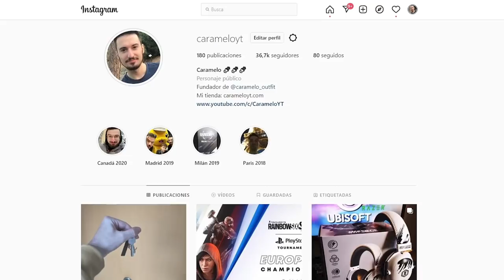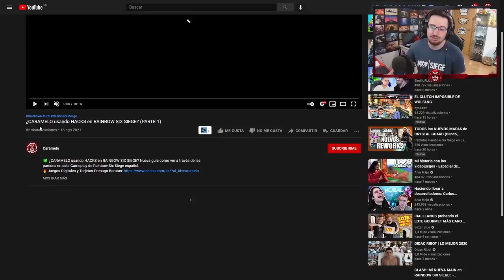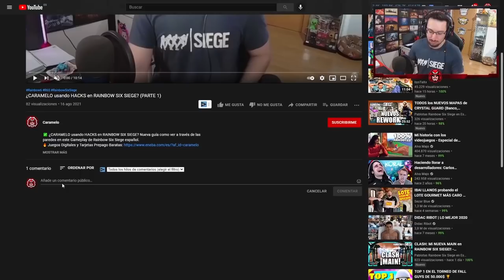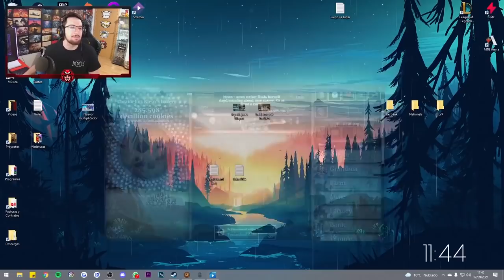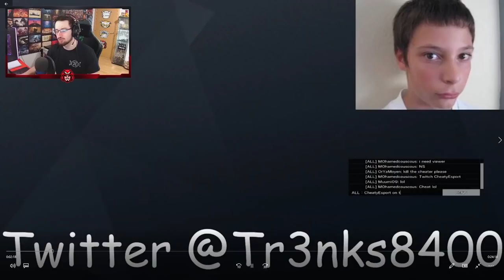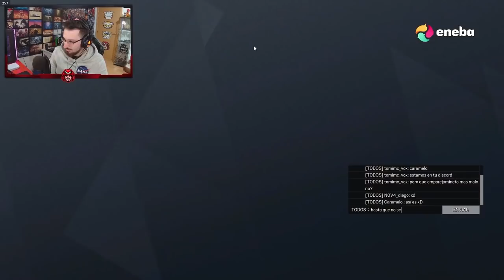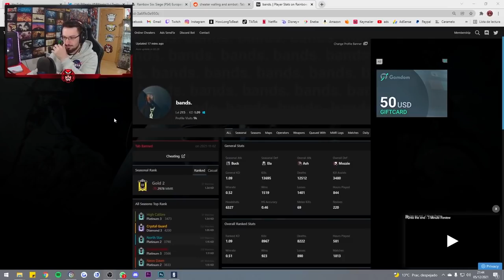TOP HACKER de 2021 de RAINBOW SIX SIEGE de MI CANAL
✅ TOP HACKER de 2021 de RAINBOW SIX SIEGE de MI CANAL en este Gameplay de Rainbow Six Siege español en High Calibre.